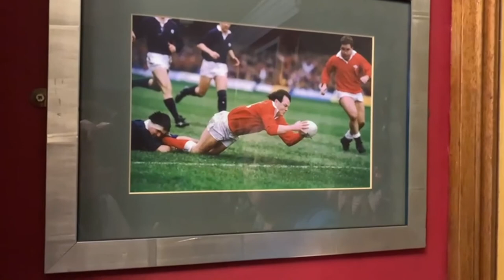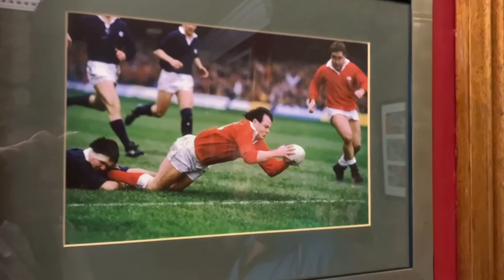Jeremy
📢 Episode 3 - Jeremy

Jeremy Pugh, Builth Wells RFC, Neath RFC and Welsh international rugby player, talks about his memories of the 1988 Wales v Scotland game at Cardiff Arms Park.

From the Bus journey to the Ground, the warm up, the emotions of our National Anthem, that 1st Scrum, and what if Ieuan Evans had passed the Ball!!

Plus how a wedding paused  in Builth.

Thank you Jeremy

WalesOnline
The Welsh Rugby Union
Neath RFC
Builth Wells Rugby Club
BBC Radio Wales
Guinness Six Nations

Thank you to my top top producer, Mr Deryn Evans